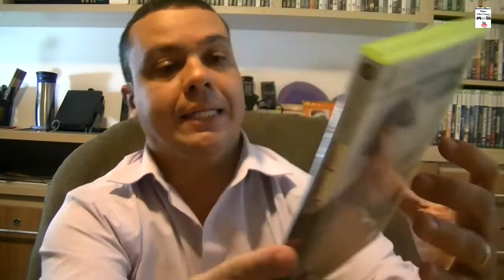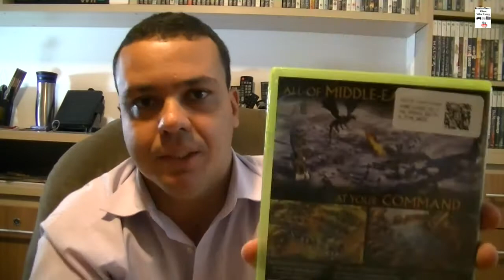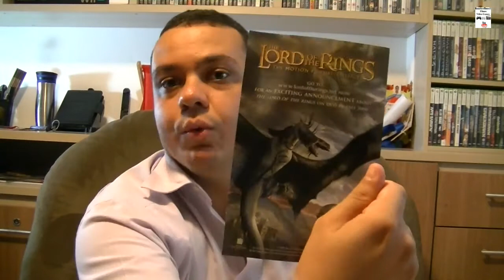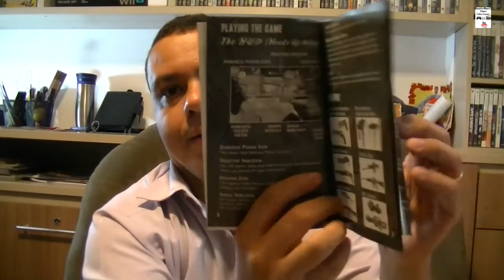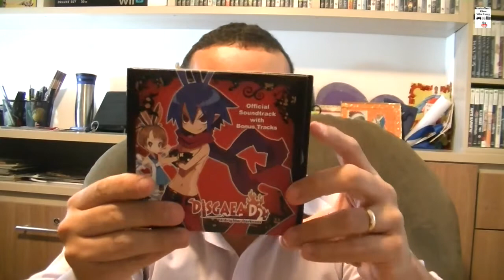Mudanças nos Correios para Encomenda Internacional e Novos Jogos para a Coleção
Vídeo com conteúdo mais exaltado, cuidado crianças segue com update sobre os Correios em relação a encomendas internacionais e também update de coleção com 5 novos jogos